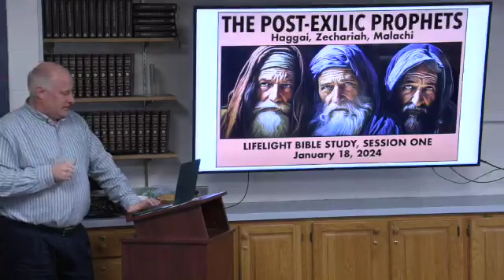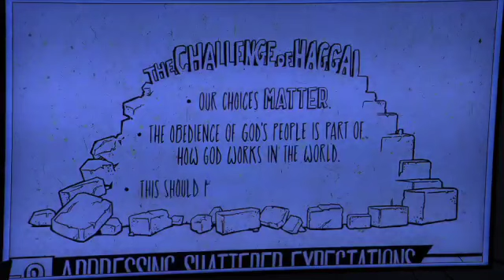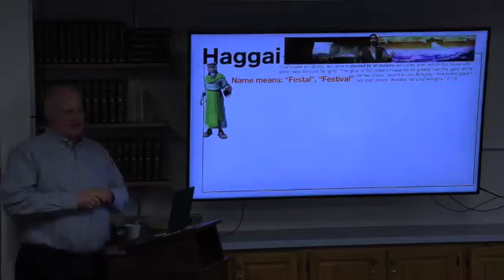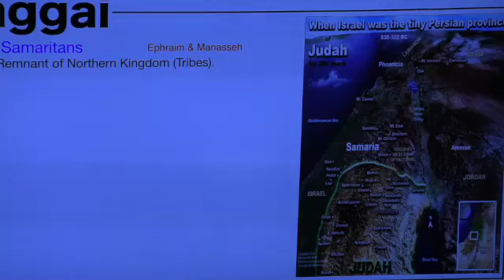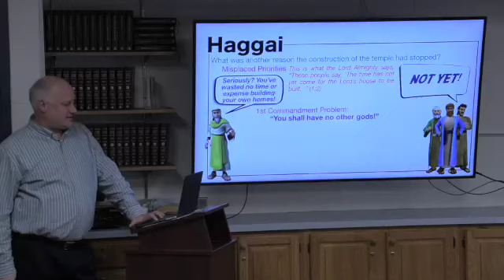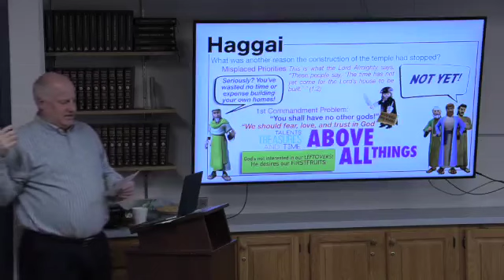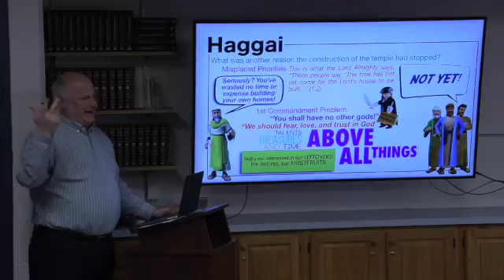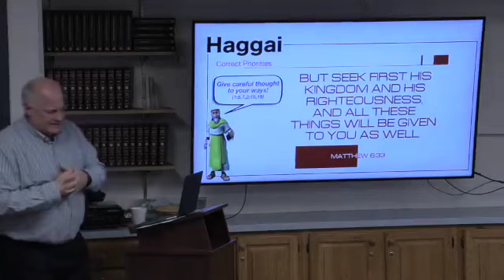LifeLight Bible Study - Post-Exilic Prophets - Session 2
Session 2,
Evansville Indiana